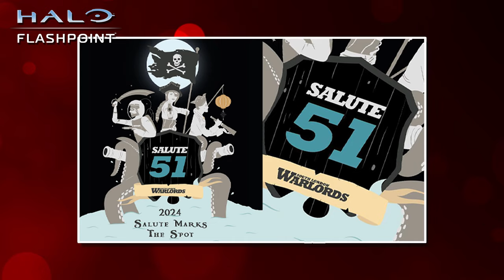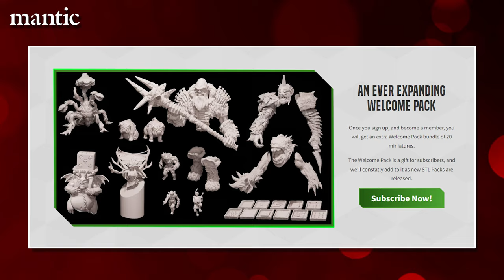This Month at Mantic - March 2024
This Month at Mantic is your monthly update to keep you informed of what's happening in the Mantic Games World!

Vecteezy.com